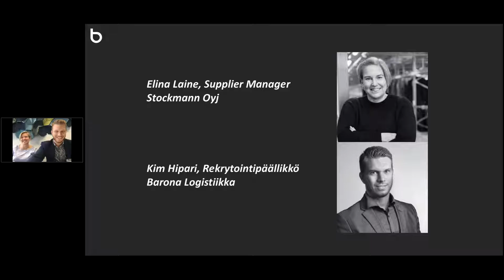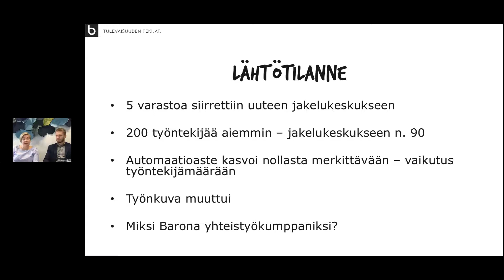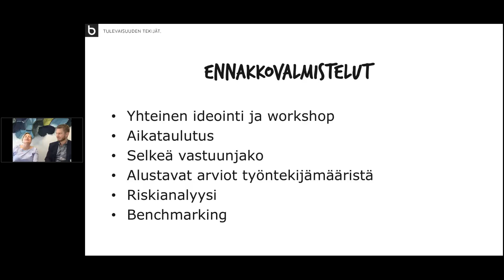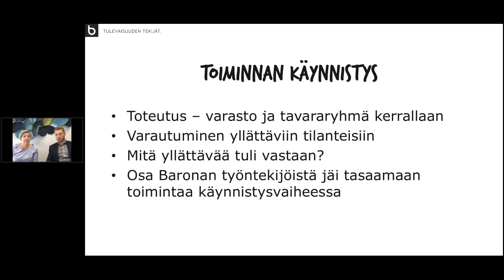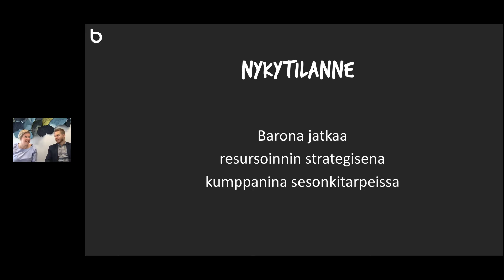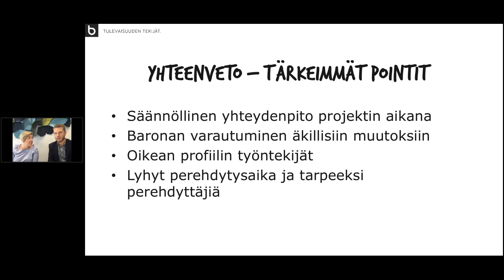Kuinka varmistat onnistuneen varaston muuttoprojektin?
Mitä täytyy ottaa huomioon laatiessasi varaston muuttosuunnitelmaa? Miten varautua muuton mukana tuleviin yllättäviin tilanteisiin? Kuinka optimoida henkilöstöresurssit vastaamaan muuton aikaista tarvetta?

* Elina Laine, Supplier Manager, Stockmann
* Kim Hipari, Rekrytointipäällikkö, Barona Logistiikka